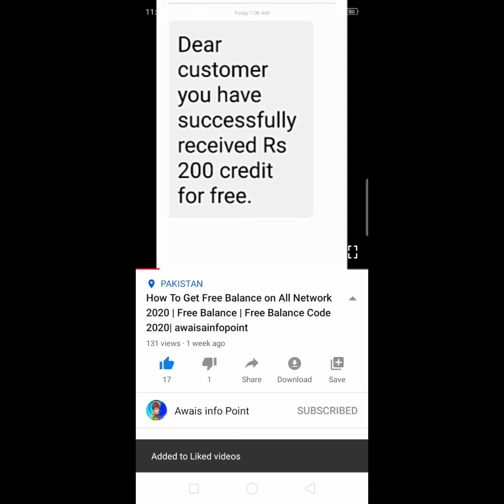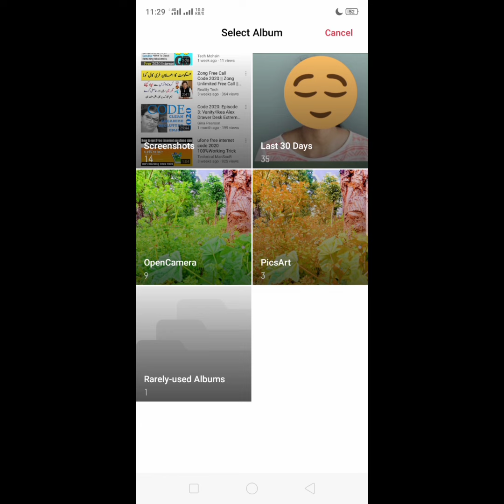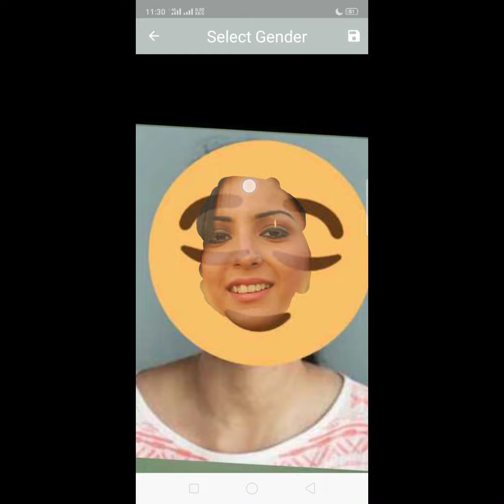How To Remove Emoji From Picture in Android | Just 1 Click and Remove Emoji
How To Remove Stickers And Emojis From Picture 100%Working method 2019